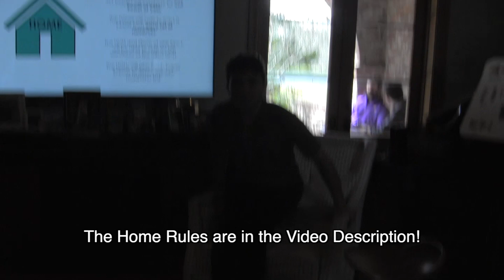LBB19 | Week 4 RECAP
For faster viewing, here's what happened this round in one quick video.